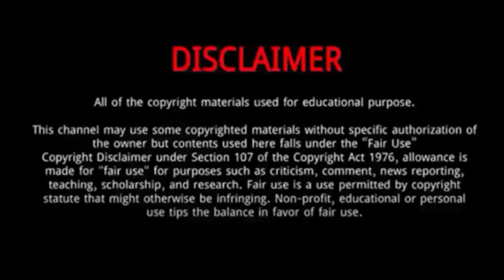Jang Dong gun || 10 Things You Didn't Know About Jang Dong gun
Jang Dong-gun is a South Korean actor.
Jang was born on March 7, 1972, in Seoul.
He was enrolled at University of Arts, but dropped out in order to pursue acting.
In 1992, he participated in a talent competition, which eventually paved the way for his career.
Jang is one of the highest-paid actors and celebrity endorsers in Korea, consistently topping surveys by industry insiders of most bankable stars.
 In November 2009, Jang spoke publicly about his relationship with actress Ko So-young. They had worked together in the 1999 film ‘Love Wind Love Song.’
The two got married on May 2, 2010, at Seoul’s Shilla Hotel. The wedding ceremony was attended by celebrities and fans.
Jang and Ko So-young are blessed with a son and a daughter.